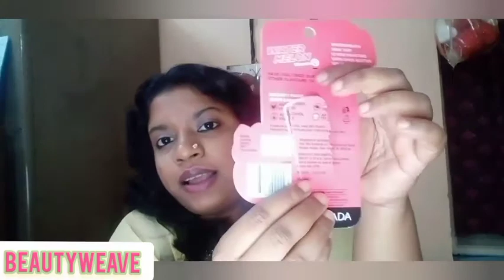New Launched Faces Canada Lip Balm#নিউ লঞ্চড ফেসেস কানাডা লিপ বাম@BEAUTYWEAVE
Face Canada New Launched Watermelon Lip Balm